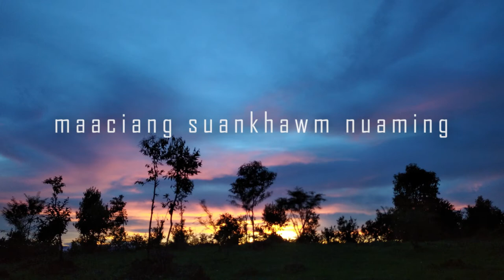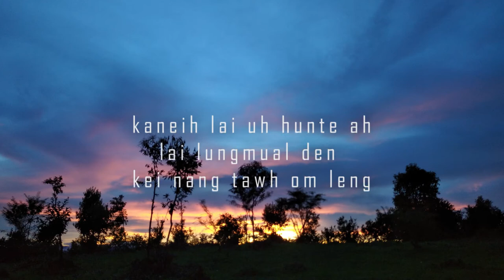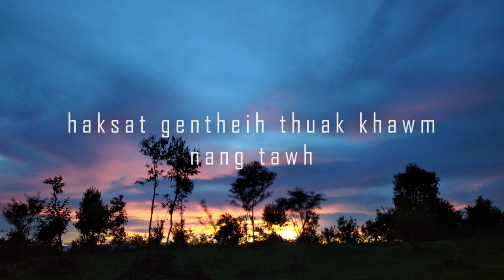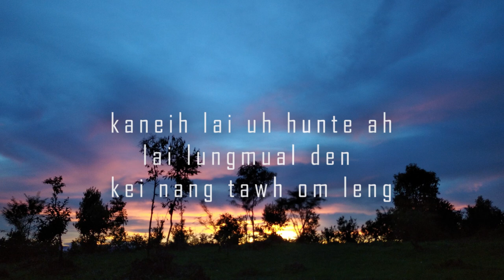NANG TAWH NAIZAW NUAMING - Lampi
Nang Tawh Naizaw Nuaming
lyrics

nun nop vaa bang lengin
ma ciang suan khawm nuaming
holung kum khawam nuaming

ka khutte hong lenin
cik mah ciang kah ngeilo
nopna dahna thuak khawm
hak sat gen theih thuak khawm
nang tawh

nang lo in hi thei keng ei
ka neih lai uh hunte ah
lai lung muang den kei nang tawh om leng

dahna meeipi om ciang
lung laulo kei nang tawh
tui hualte kan tanin
huiih pite kan tanin

hak gen theih thuak khawm
nang tawh

nang lo in hi thei mamah keng